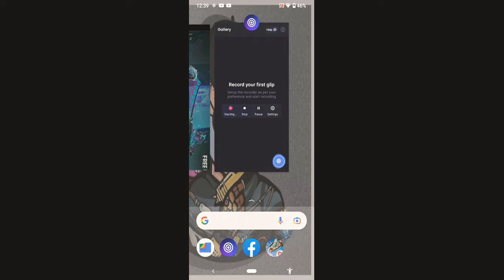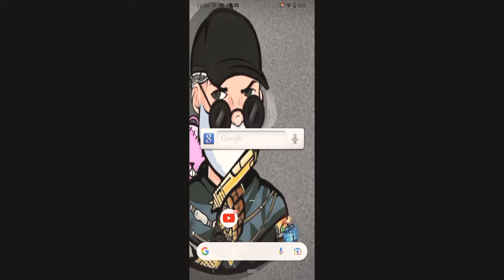20 February 2022